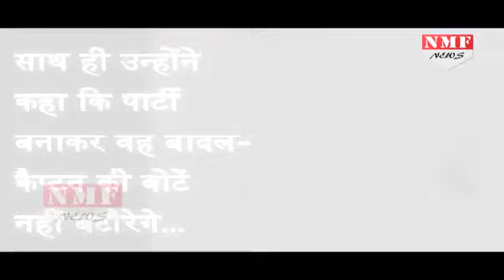Navjot singh sidhu नहीं बनाएंगे Party , सियासी मंच रहेगा Aawaz-e-Punjab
Cricketer-turned-politician Navjot Singh Sidhu on Wednesday said his Aawaz-e-Punjab front won’t be a political party, but a forum to work for the betterment of Punjab. Awaz-e-Punjab forum welcomes any alliance for the betterment of Punjab and will not be a political party,” Navjot Singh Sidhu said. Navjot Singh Sidhu on September 8 formally launched a front called ‘Awaaz-e-Punjab’ saying that his fight was against the system and the leaders who had “ruined” Punjab.